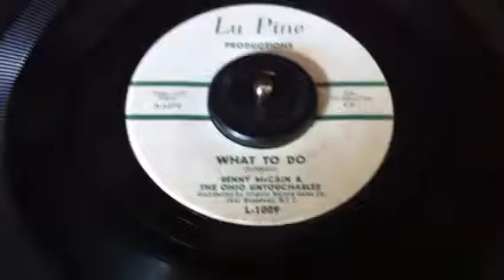Benny McCain & the Ohio untouchables - what to do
Rare soul 45